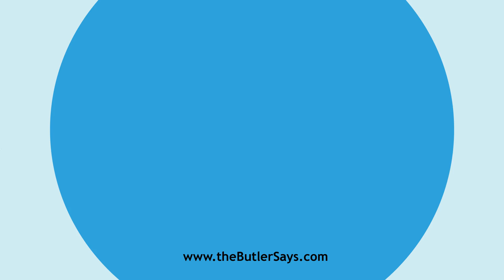Learn how to say this word: "Dry"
This is the definition of "Dry":
superl.  Free from moisture; having little humidity or none; arid;
   not wet or moist; deficient in the natural or normal supply of
   moisture, as rain or fluid of any kind; -- said especially: (a) Of the
   weather: Free from rain or mist.